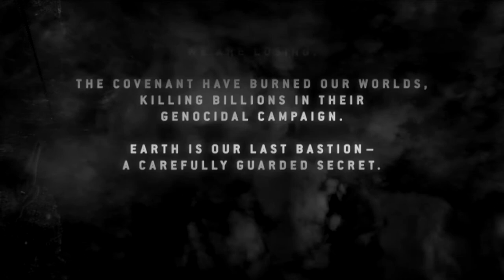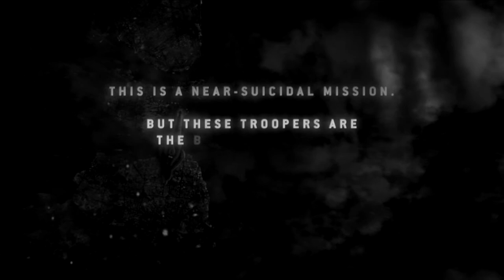HALO 3: ODST Walkthrough Part 1 "Prepare To Drop" (No Commentary)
Halo 3: ODST Gameplay Walkthrough Part 1 includes the chapter “Prepare To Drop”. This walkthrough for Halo 3: ODST on the Xbox 360, Xbox One and PC will include the Full Game, Main Campaign, Cutscenes, Gameplay and Ending.

Halo 3: ODST is a 2009 first-person shooter game developed by Bungie and published by Microsoft Game Studios. The fourth installment in the Halo franchise, it was released on the Xbox 360 in September 2009. Players assume the roles of United Nations Space Command soldiers, known as "Orbital Drop Shock Troopers" or ODSTs, during and after the events of Halo 2. In the game's campaign mode, players explore the ruined city of New Mombasa to discover what happened to their missing teammates in the midst of an alien invasion.

The single-player campaign was re-released as downloadable content for the Halo: The Master Chief Collection for Xbox One in May 2015 and was released on PC, also as part of The Master Chief Collection, on September 22, 2020.